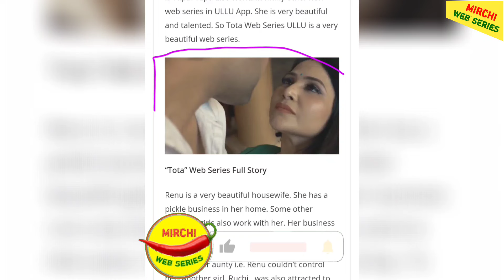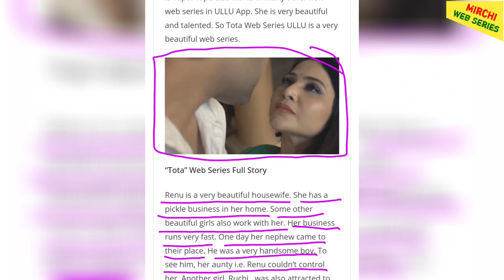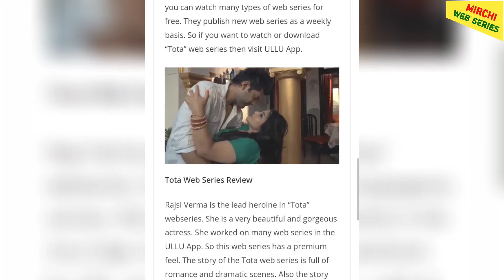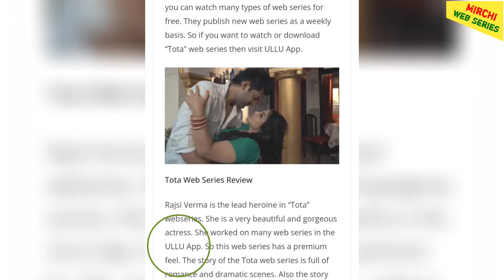Tota (तोता) Web Series | ULLU App | Rajsi Verma | Part-1 | Tota Web Series Story Explained & Review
तोता राजसी वर्मा की एक नया वेब सीरीज हैं। ये एक बहुत ही रोमांटिक वेब सीरीज हैं।

Web Series Name - Tota (Part-1)
Source - ULLU Originals
Genre - Drama
Lead Actress - Rajsi Verma
Type - Tota Part 1 Web Series Story Explained and Review.